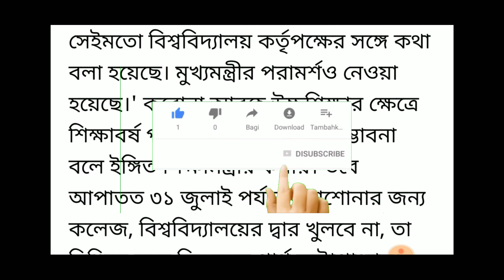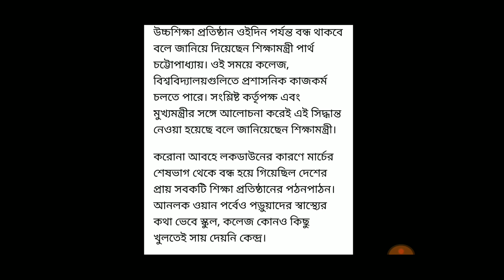West Bengal Higher Secondary Education exam Date Announce 2020 । Hs exam news today ।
Hi friends,
West Bengal Higher secondary education exam students news today, exam date announce routine announcement date today, hs exam 31th July School, college, university Totally Close 2020।।।